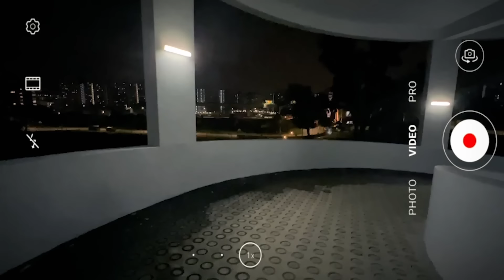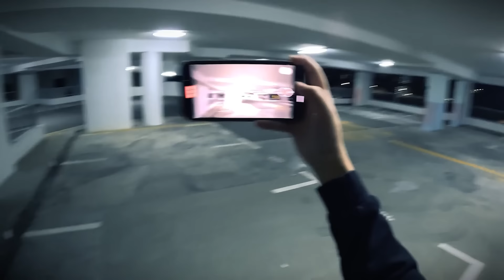Real or Not - Episode Twenty (POVs)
Are you guys ready for SCARE-TEMBER cause “REAL OR NOT” is BACKKKKKKKKK!!

Based on the feedback we got from YOU for our "REAL OR NOT" season one, we tweaked the format for this season to cater to all you POViewers out there!

We hope you'll like and appreciate the change! :)

So gather with your friends and loved ones, sit back and get ready to SCREAAAAAM!

"Berpengalaman dan perspectif segar"
"Experienced and fresh perspective"

Follow them on their socials now!

DeeWin Choice